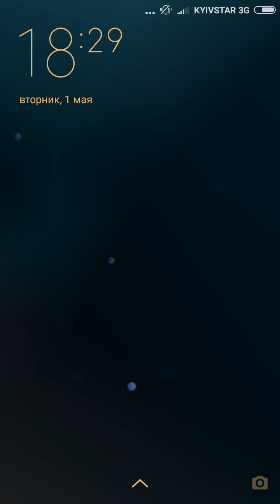Том футболист новое ОБНОВЛЕНИЕ 2018 Мой говорящий Том и друзья ИГРА на андроид Мобильные игры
Мобильные игры  это  игровой канал с яркими детскими играми для детей и всей семьи. Веселья, радость, смех детей, и самые последние новинки из мира компьютерных и планшетных игр.